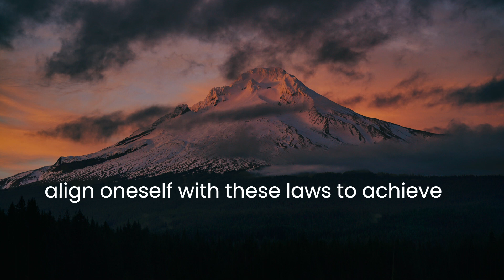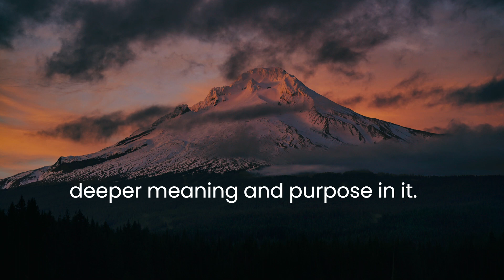Review of Life's Amazing Secrets | FREE LIBRARY